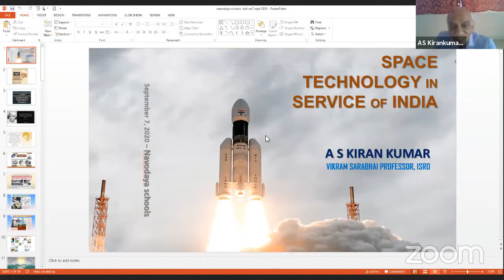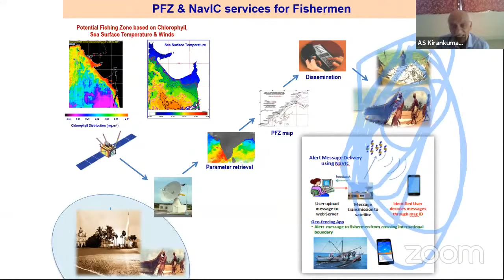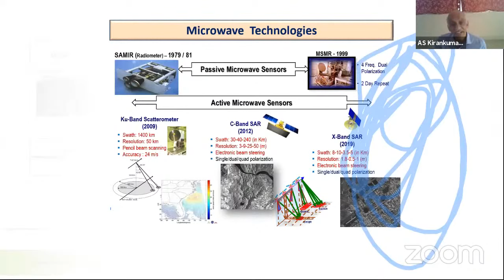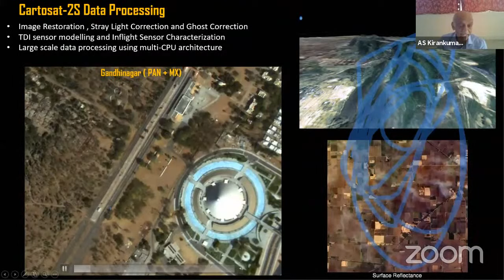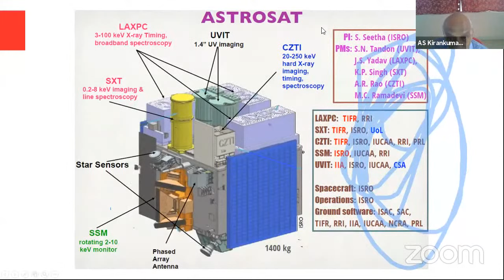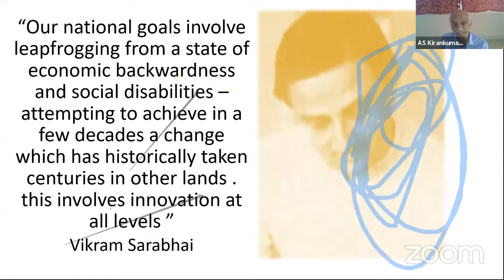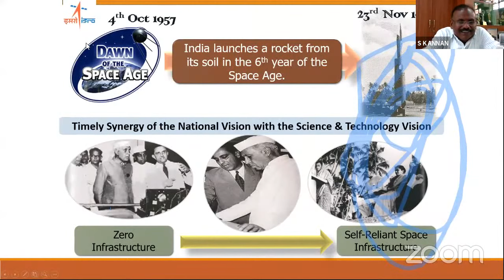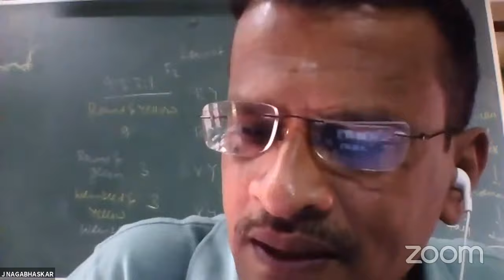India in Space- Talk by : Dr. A S Kiran Kumar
India in Space- Talk by : Dr. A S Kiran Kumar, Former Chairman, ISRO and Member of Space Commission, Govt. of India